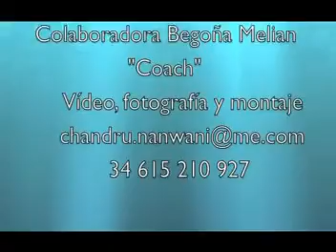(3) Medicina Energética para Mujeres en TV Canaria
Gustavo Ceballos entrevista a Montse Kamala en su programa.
Pregúntate Ahora:
¿Te sientes agotada?
¿Sin ánimos para continuar?
¿Sin fuerzas? ¿Algo pesimista? ¿Te cuesta expresarte?
¿Te cuesta pensar con claridad?
Recupera ahora la energía, alegría y vitalidad.

Sorpréndete lo rápido que cambia tu actitud ante la vida y tu estado de ánimo practicando la Medicina Energética Eden: